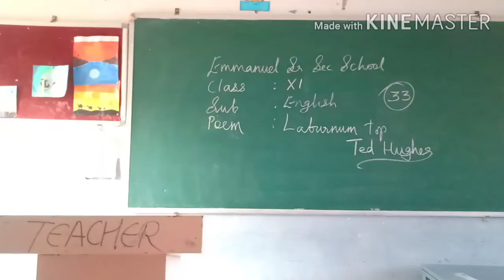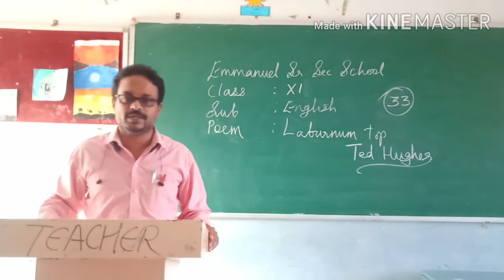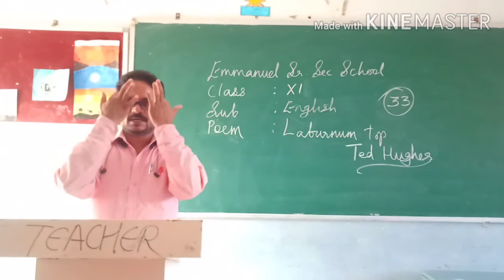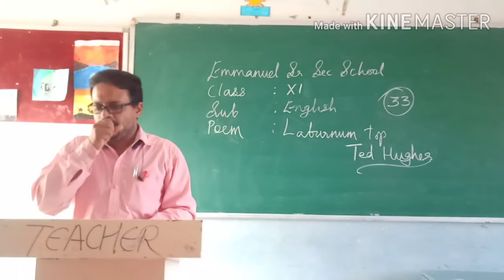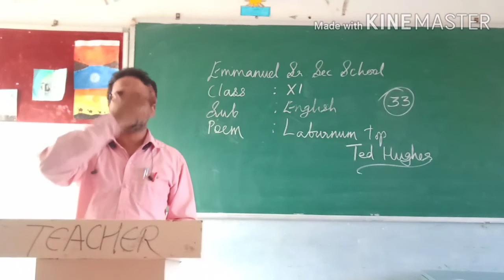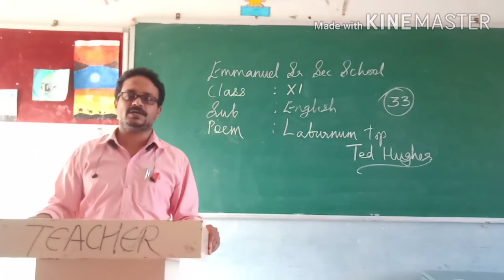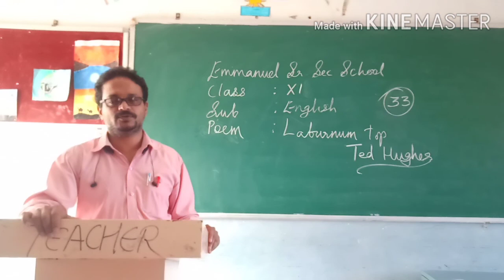Esss online X1 english 22/09/20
Laburnum top